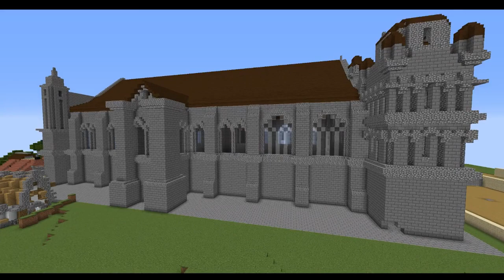Le Poitiers de 1569 en mode Minecraft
Du pont Joubert à la Cathédrale Saint-Pierre en passant par l'église Notre-Dame-la-Grande, des étudiants en Génie Electrique et Informatique Industrielle de l’IUT de Poitiers, Niort et Châtellerault ont reconstitué le Poitiers de l’époque du siège de la ville par les protestants dans le jeu-vidéo Minecraft.

Ils y travaillent depuis 2 ans, en vue du 450ème anniversaire de l’événement et du 400ème anniversaire du tableau de François Nautré, conservé au musée Sainte-Croix.

L'accès dans le jeu est possible pour les personnes ayant installé le jeu sur leur PC.

Captation vidéo : François Lecellier

Création : Adrien Devaud, Kelyan Guilleux, Paulin Lavault, Hugo Lorant, Thomas Parenteau, Anthony Sicot